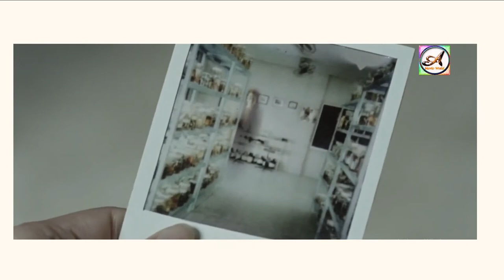Best Horror Thriller Thailand Movie || Spoiler Alert || Asquare Movie World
Best Horror Thriller Thailand Movie
Spoiler Alert
Asquare Movie World

SHUTTER
Shutter (Thai: Chattoe: Kot Tit Winyan, "Shutter: Press to Capture Ghosts") is a 2004 Thai supernatural horror film by Banjong Pisanthanakun and Parkpoom Wongpoom; starring Ananda Everingham, Natthaweeranuch Thongmee, and Achita Sikamana. It focuses on mysterious images seen in developed pictures. The film was a huge box office success, making it one of the best known horror movies from Thailand and recognized worldwide.

An English-language remake under the same title was released in 2008. The film was also remade in Tamil as Sivi and in Hindi as Click.